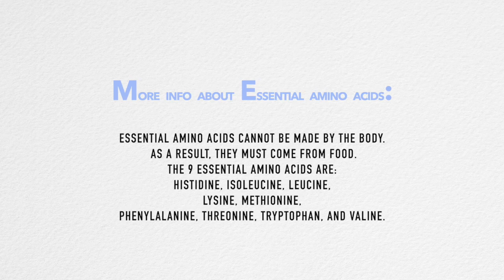Workout supplements for women |2019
In today's video I dive into what workout supplements I take to help optimize my workouts and bring me closer to my fitness goals! If you're confused/ overwhelmed with what supplements are right for you then just watch this video! I dive into what supplements I take, and what works best for me!